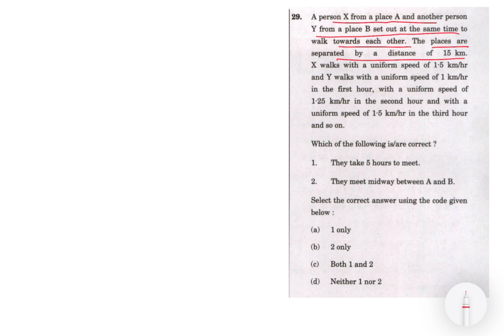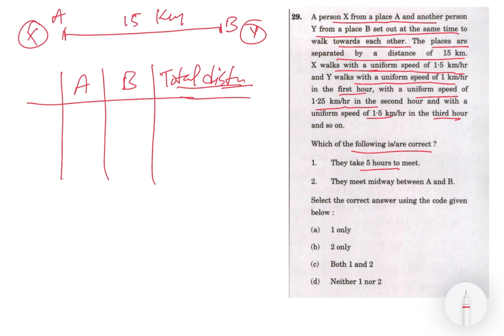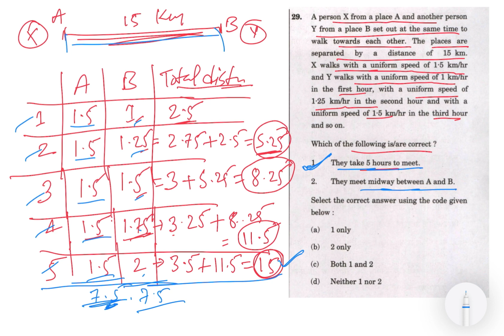CSAT 2021 Solved Paper | A person X from a place A and another person Y from a place B set out at…..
29. A person X from a place A and another person Y from a place B set out at the same time to walk towards each other.
The places are separated by a distance of 15 km. X walks with a uniform speed of 1.5 km/hr and Y walks with a uniform speed of 1 km/hr in the first hour, with a uniform speed of 1.25 km/hr in the second hour and with a uniform speed of 1.5 km/hr in the third hour and so on.

Which of the following is/are correct?
1. They take 5 hours to meet.
2. They meet midway between A and B.

In this video , I provided the complete in-depth solution of UPSC Prelims 2021 CSAT Previous. Year Questions (PYQs) with detailed analysis.I provided in this video the most effective strategies and techniques to tackle every CSAT question that helps you to enhance or improve your UPSC Prelims ( CSAT ) 2024 Preparation. I explained the complex concepts into simple comprehensive manner so that student with Non-Math background also easily understand the topic and ace in the preparation and also do well in examination.

0. CSAT 2021 Solved Paper
1. UPSC Prelims 2022 CSAT PYQ’s Solved
2. Detailed Analysis of UPSC CSAT 2021 PYQ
3. CSAT Series
4. UPSC Prelims CSAT PYQ Solved Paper
6. UPSC CSAT
7. UPSC CSAT Prelims
8. UPSC CSE 2021
9. CSAT MATHS SOLUTION
10. Complete CSAT 2021 Paper Analysis & Answer Key
11. UPSC Prelims 2021
12. UPSC CSE Prelims 2021
13. UPSC CSAT - Complete Quant / Maths in 1 lecture with PYQs
14. CSAT Preparation for UPSC
15. CSAT 2021 Solved Paper
16. CSAT Syllabus for UPSC
17. CSAT Comprehensive UPSC
18. Csat maths for UPSC
19. CSAT Kya hai in hindi
20. CSAT Classes for ias preparation
21. CSAT 2021 Analysis
22. CSAT 2021 Solution
23. CSAT 2021 Solved paper in Hindi
24. CSAT 2021 solved paper English
25. CSAT 2021 Maths Solution
26. Csat 2021 solved paper Comprehension
27. CSAT PYQ SOLVED
28. Csat PYQ Analysis
29. CSAT PYQ UPSC
30. CSAT PYQ UPSC Prelims
31. CSAT PYQ Topic Wise